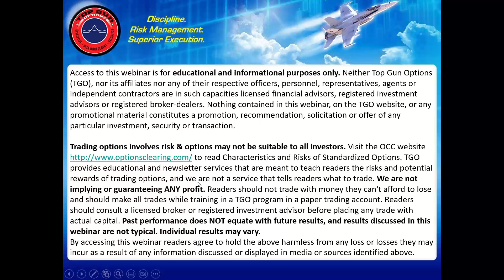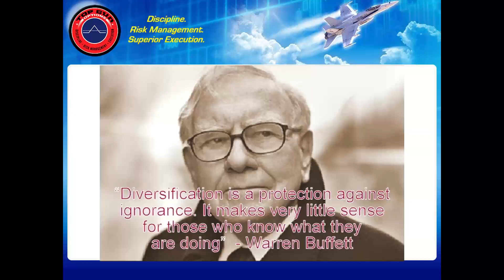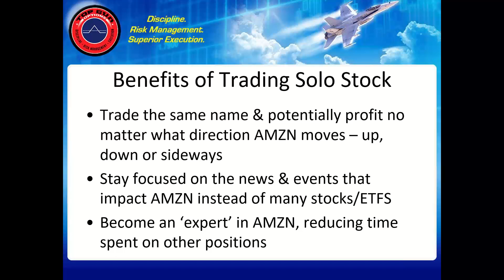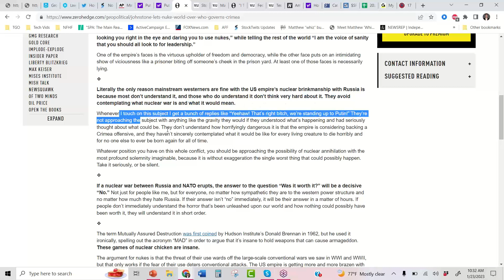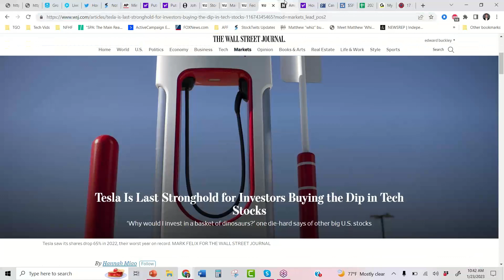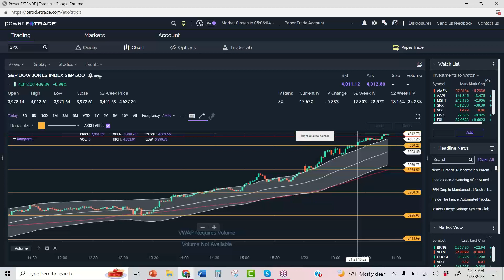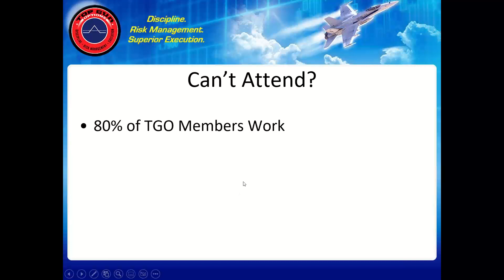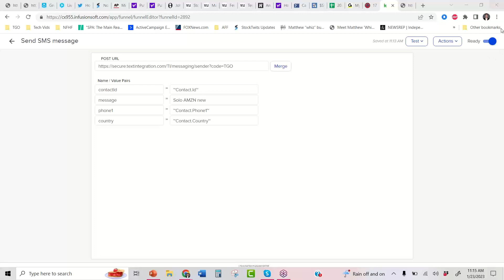Solo AMZN: New Long Term Bullish Position, Memberships Open, Nuke War? Nahhhhh...never happen...